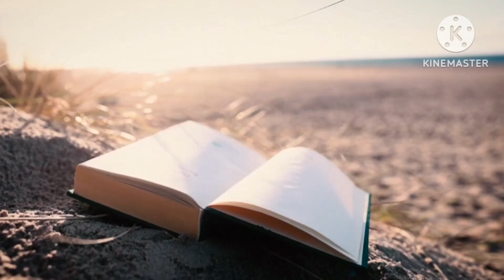Heaven is filling with Earth's broken lives